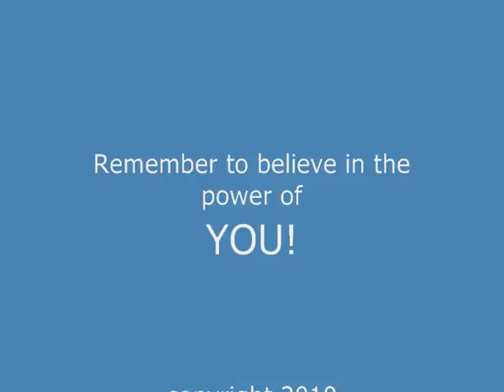Shine Your Light VBlog- Nurture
Lindsay talks about the importance of self nurture.